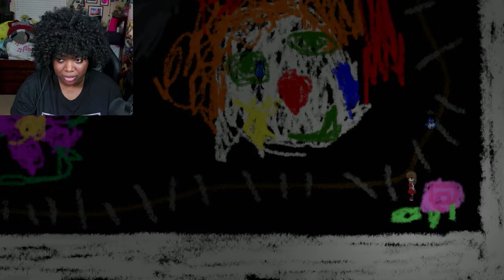All Endings and Secret Dungeon! | Ib [SPECIAL]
Welcome to my let's play of Ib! This was a highly anticipated game for some time and I'm so excited to finally play it!

Since you all wanted me to explore the different endings and view the special dungeon, I decided to cram it all into 1 big special episode! I spent a lot of time setting up my save files so I can get through the endings very quickly while recording.  I'm glad I decided to play it out because I don't think I would've felt the same emotions if I watched a video of it instead.

Hope you enjoyed this let's play of Ib!